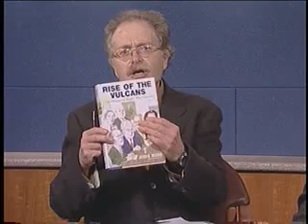Conversations with History: James Mann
Conversations host Harry Kreisler welcomes Rise of the Vulcans author James Mann for a discussion of the history of the Bush administration's foreign policy.  Series: Conversations with History [4/2005] [Public Affairs] [Humanities] [Show ID: 9440]